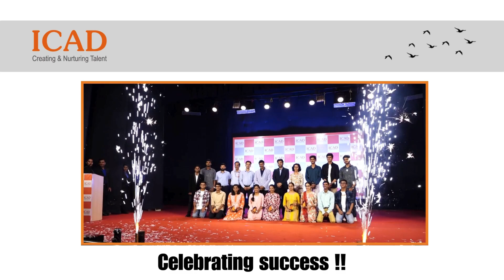ICAD NEET: The Powerhouse of Excellence!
Hear it from our CEO, Mr. Sarang Upganlawar:
“ICAD has been shaping NEET success since 2015 , with students like Jayesh Urkude, Soumya Dixit, and more achieving top marks. We don’t just aim for results; we aim for excellence!”

We launched our NEET training program with a clear vision: Excellence. And our results speak for themselves. Since 2015, ICAD has consistently produced top rankers and AIIMS admissions, with students like Jayesh Urkude (AIIMS, KEM Mumbai), Lahiri Boddhu, Shrushti Barange, and Soumya Dixit (690 marks) leading the charge!

Proven Success : Top rankers year after year, with students scoring 600+ marks.
Tailored Training : Specialized NEET Command Capsules, faculty-led instruction, and digital content to simplify complex topics.
Holistic Development : Focus on NCERT, stepwise problem-solving, meditation for focus, and personalized mentorship.
Rank Booster Program : Increase your score by 50 to 150 marks after syllabus completion.

With ICAD’s system in place, our NEET students are now excelling in JEE as well, with top scores across multiple exams.

Get ready to be part of the next generation of top NEET rankers—your journey to success starts here with ICAD!